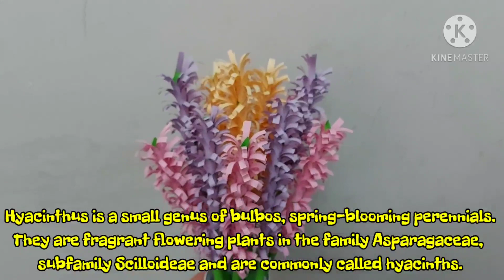D.I.Y Paper Hyacinth Plant | Easy To Make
Hanap mo bay indoor plant na hindi malalanta?  ito na besh.. gagawa tayo ng Paper Hyacinth Plant na forever hindi ka iiwanan 😉

Materials na ating kailangan:
Colored Papers
Scissor
Glue
Ruler

Video captured by Samsung A71
Video editor apps: Kinemaster

Music Background:
Credits to YouTube and owner of the music: